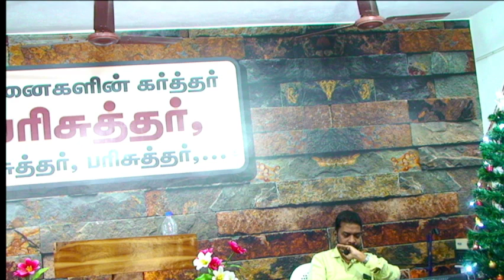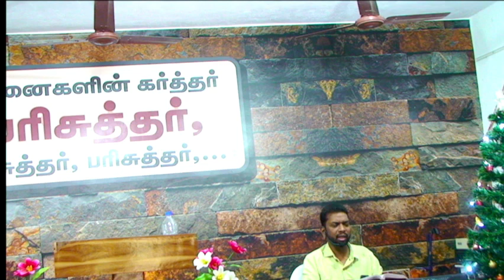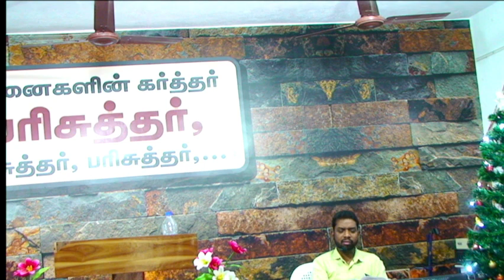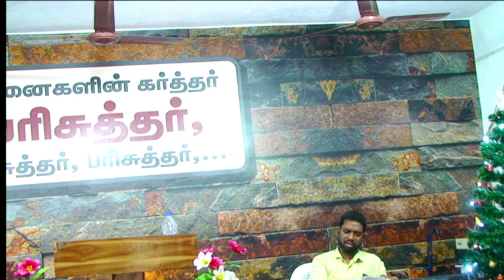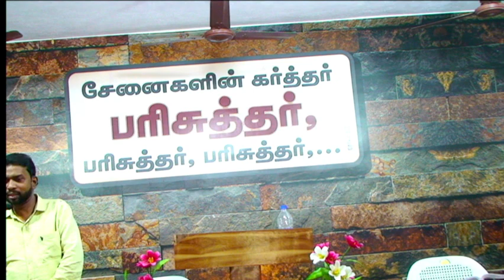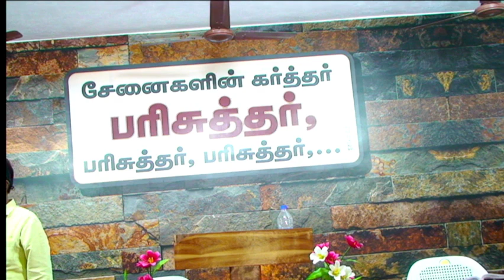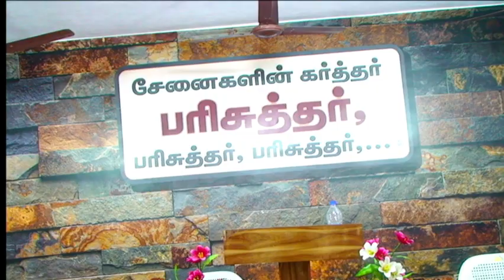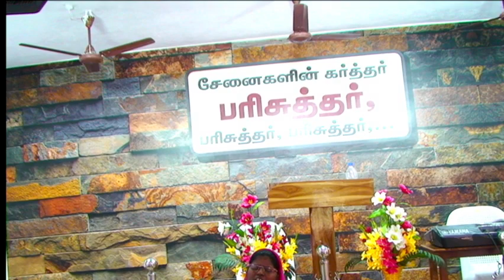Fasting prayers day 1 Sec 2 KPH Head Church Ayyaneri village || ABC tv John sudakar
Word.John sudakar